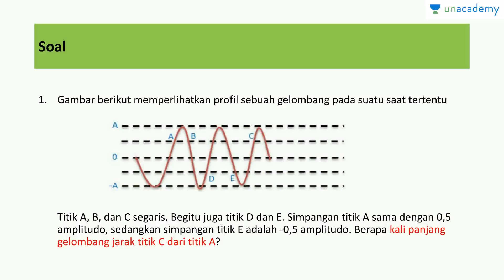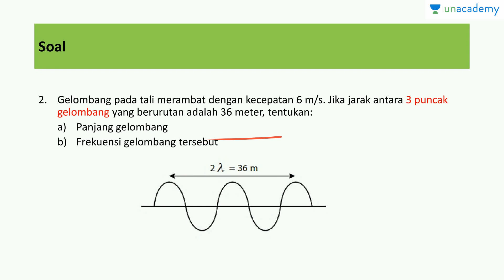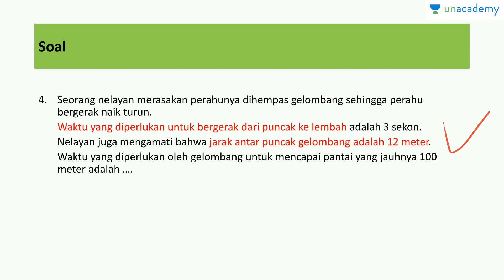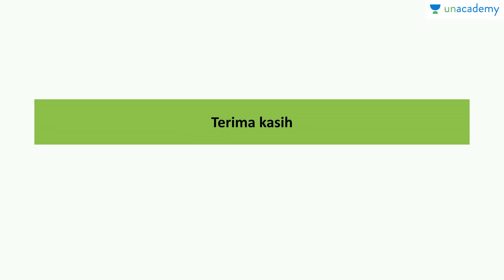Soal dan Pembahasan Tentang Gejala Gelombang (Fisika - SBMPTN, UN, SMA): Quiz 1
Fisika - SBMPTN, UN, SMA